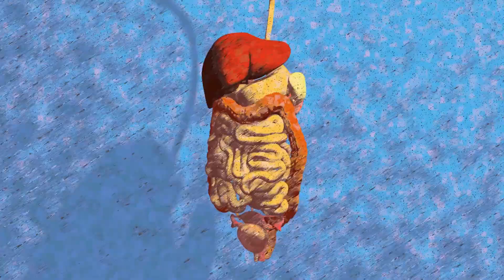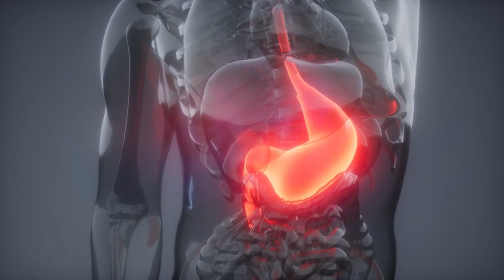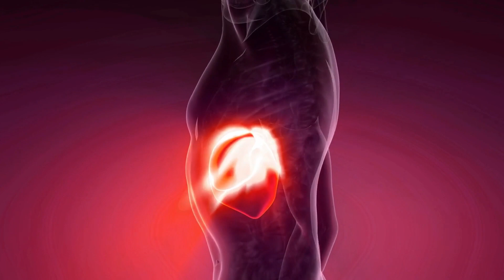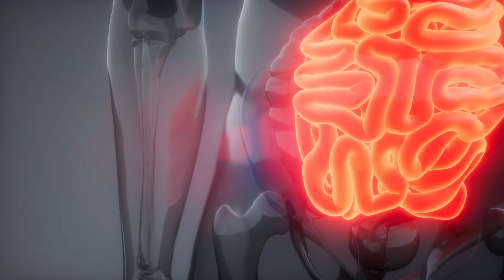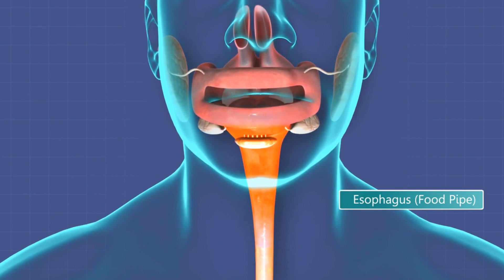The 10 Signs of Pancreatic Disease Pancreatic Issues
🔥 Discover the Hidden Truth: Pancreatic Disease & Diabetes! 🔥

🌟 Join us on an enlightening journey through the complexities of pancreatic health in our latest YouTube video! 🌟

In this captivating exploration, we delve into the multifaceted role of the pancreas in regulating blood sugar levels and maintaining overall well-being. From the subtle whispers of abdominal discomfort to the unmistakable signs of jaundice, we uncover the tenacious grip of pancreatic disease on the body's intricate tapestry.

💡 Learn how unexplained weight loss, changes in stool, and persistent nausea and vomiting serve as silent harbingers of underlying pancreatic issues, demanding attention and intervention. 💡

But wait, there's more! Discover how the emergence of new-onset diabetes, especially in individuals over 50, can raise suspicion and lead to a closer examination of pancreatic function. From the relentless pursuit of metabolic equilibrium to the looming specter of complications, our video sheds light on the urgent need for early detection and intervention.

🔍 Don't miss out on this eye-opening exploration of pancreatic health and diabetes! 🔍

⏰TIMESTAMPS

00:00 | Introduction
00:54 | Sign 1: Abdominal Pain.
02:19 | Sign 2: Jaundice.
03:37 | Sign 3: Unexplained Weight Loss.
04:41 | Sign 4: Changes in Stool.
05:40 | Sign 5: Nausea and Vomiting.
06:54 | Sign 6: Diabetes.
08:45 | Sign 7: Digestive Problems.
09:07 | Sign 8: Back Pain.
09:28 | Sign 9: Fatigue.
09:53 | Sign 10: Pancreatic Mass.